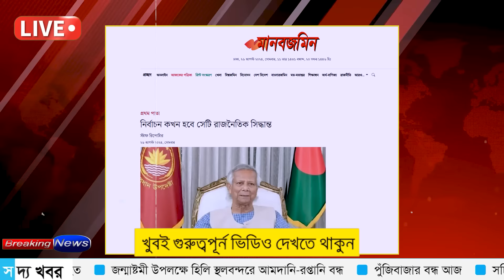Ajker Bangla Khobor 26 Aug 2024 | Bangladesh Letest News | Somoy SangbadNews | Bangla News Today